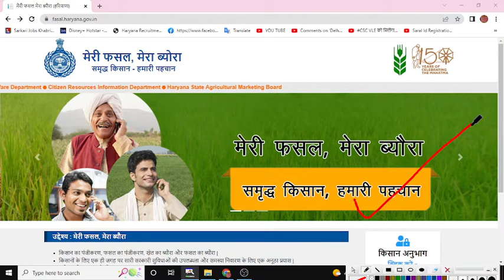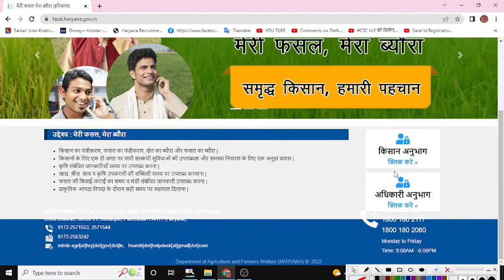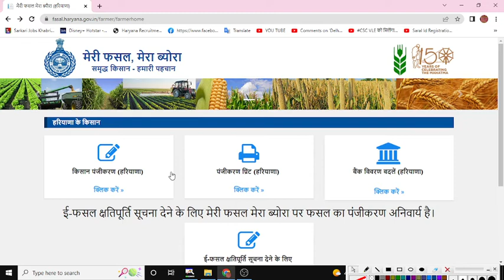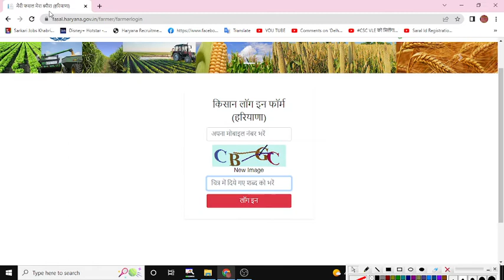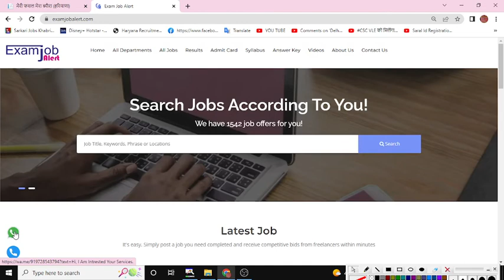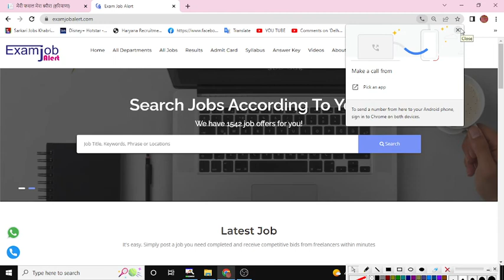Meri Fasal Mera Byora 2022 | खरीफ फसल online Registration| फसल का पंजीकरण कैसे करे | Paddy, Cotton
Meri Fasal Mera Byora 2022 | खरीफ फसल online Registration| फसल का पंजीकरण कैसे करे 2022 | Paddy, Cotton, etc.

Bajra online form
Kharif fasal registration
Meri fasal mera byora
Online form
farmer millet registration 2022
fasal haryana portal
fasal new update
fasal panjikaran kese kre online
how to register kisan registration
https fasal haryana gov in
kisan registration online form
meri fasal mera byora 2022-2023
meri fasal mera byora fasal registration
meri fasal panjikaran kese kre 2021-22
meri fasal panjikaran kese kre 2022-23
bajra fasal online farm
bajre ki fasal register online
bajre ki fasal registration kare
मेरी फसल मेरा ब्यौरा haryana
बाजरा की फसल का Online पंजीकरण कैसे करे